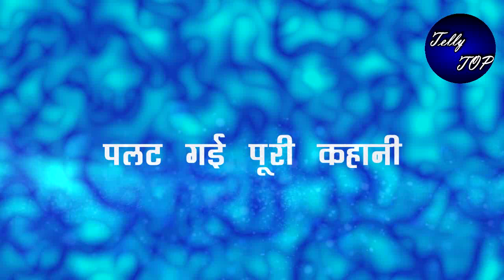Kundali bhagya: Mahaepisode!! तो असली मास्टरमाइड़ का सच जानकर यू उड़ेंगे होश